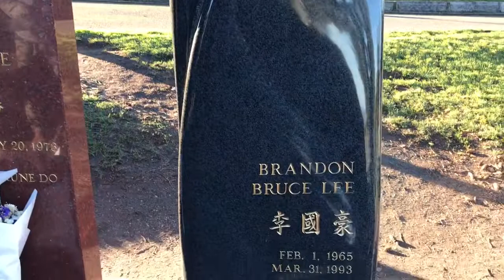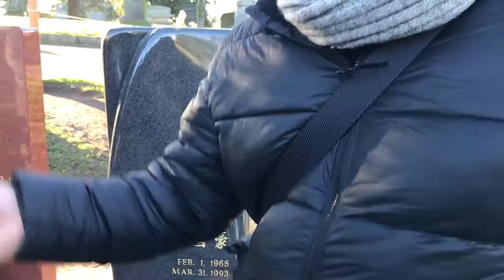Tumba de Bruce Lee, Seattle (Estado de Washington_Dec.2018)